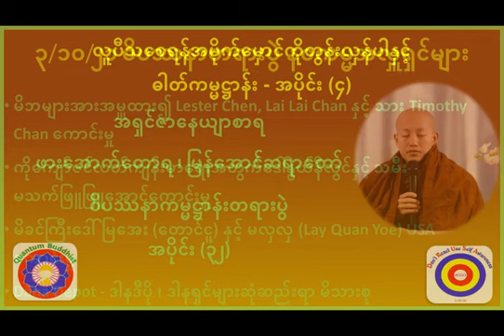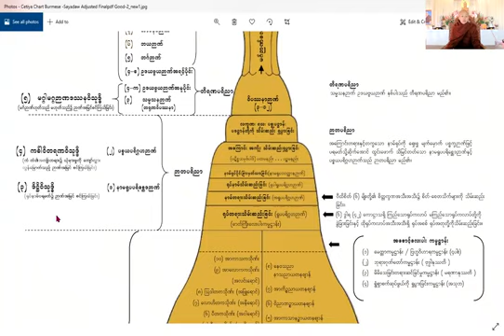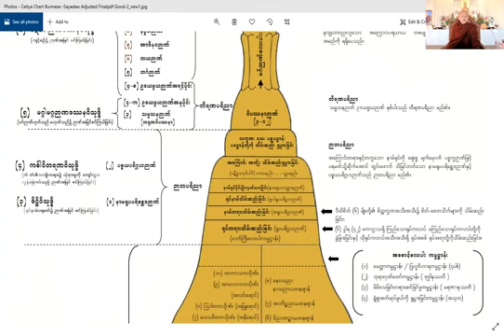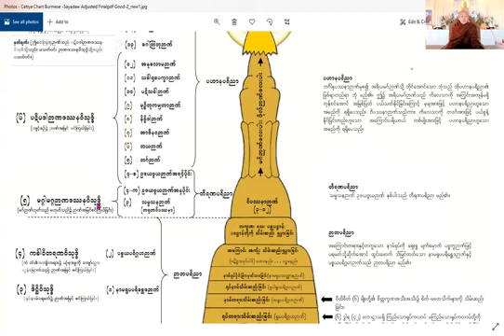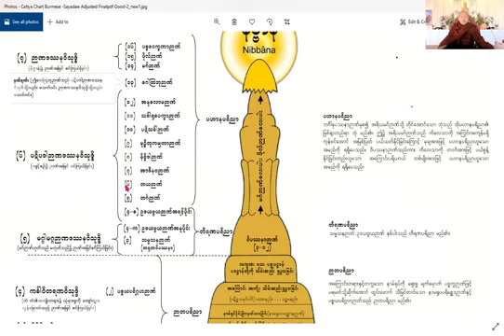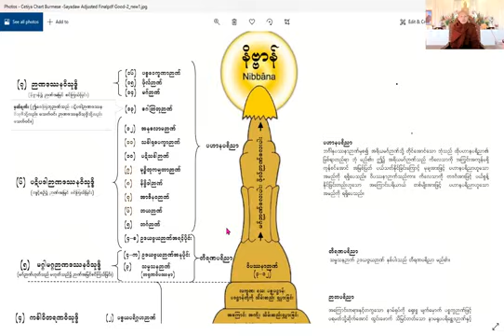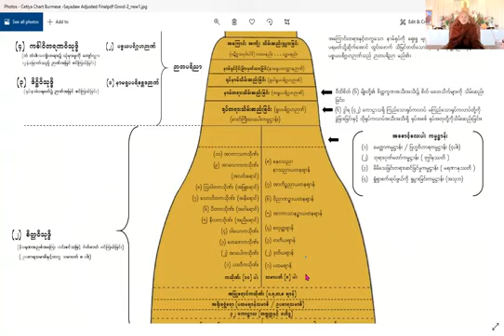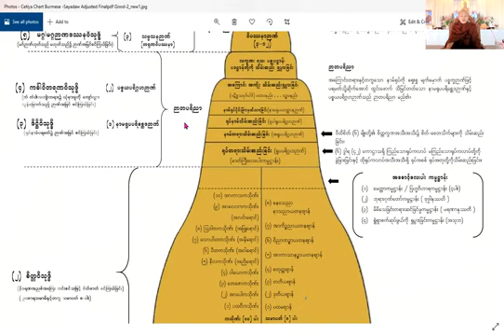၃၂။သမထဝိပဿနာပညာရှင် ဘဒ္ဒန္တဇာနေယျာစာရ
* ထိုအခါ ဂဏကမောဂ္ဂလ္လာန် ပုဏ္ဏားကြီးက " အရှင်ဂေါတမ... နိဗ္ဗာန်တရားတော်မြတ်သည်လည်း ထင်ရှား တည်ရှိ၏၊ နိဗ္ဗာန်သွားရာ လမ်းသည်လည်း ထင်ရှားတည်ရှိ၏၊ နိဗ္ဗာန်သွားရာ လမ်းကို ညွှန်ကြားပြသတတ်သည့် အရှင်ဂေါတမသည်လည်း ထင်ရှားတည်ရှိ၏၊ ထိုသို့ ထင်ရှားတည်ရှိပါလျက် အချို့ကုန်သော တပည့်သာ၀ကတွေဟာ အရဟတ္တဖိုလ် နိဗ္ဗာန်ကို ပြီးစီးစေနိုင်ကြပြီး အချို့ကုန်သော တပည့်သာ၀ကတွေဟာ အရဟတ္တဖိုလ် နိဗ္ဗာန်ကို မပြီးစီးစေနိုင်ကြခြင်းမှာ မည်ကဲ့သို့သော အကြောင်းကြောင့်ပါနည်း'' ဟု ထပ်မံကာ မေးမြန်းလျှောက်ထားလိုက်ပြန်၏။

     * ထိုအခါ ဘုရားရှင်က ဂဏကမောဂ္ဂလ္လာန်ပုဏ္ဏားကြီးကို ဤသို့ မေးမြန်းတော်မူလိုက်၏ ''ဒကာတော်ပုဏ္ဏား... ဤသာ၀တ္ထိပြည်မှ ရာဇဂြိုဟ်သို့ သွားရာလမ်းကို သင်ဒကာတော်ပုဏ္ဏား သိရှိပါသလား'' ဟု မေးမြန်းတော်မူလိုက်၏။ ထိုအခါ ပုဏ္ဏားကြီးက သိရှိပါကြောင်းကို ပြန်လည်ကာ လျှောက်ထားလိုက်၏။ ထိုအခါ ဘုရားရှင်က ထပ်မံကာ ဤသို့ မေးမြန်းတော်မူလိုက်၏ ..။

     *" ဒကာတော်ပုဏ္ဏား...ဆိုကြစို့ ..၊ ယောက်ျား (၂)ယောက်တို့ဟာ သင့်ထံသို့ လာရောက်ကာ ရာဇဂြိုဟ်သို့ သွားရာလမ်းကို မေးမြန်းပြီ ဆိုကြစို့၊ သင်ဒကာတော်ပုဏ္ဏားကလည်း ရာဇဂြိုဟ်သို့ သွားရာလမ်းကို ခရီးလမ်းညွှန် မြေပုံနှင့်တကွ အသေးစိတ် ညွှန်ကြားပြသပေးလိုက်ပြီ ဆိုကြစို့၊ ထိုအခါမှာ တစ်ယောက်သော ယောက်ျားက သင်ညွှန်ကြားပြသလိုက်သည့် ခရီးလမ်းညွှန်မြေပုံအတိုင်း တစ်သွေမတိမ်း လိုက်နာကာ သွားရောက်လိုက်သည့်အတွက် ရာဇဂြိုဟ်သို့ ဆိုက်ဆိုက်မြိုက်မြိုက် ရောက်ရှိသွားပြီ ဆိုကြစို့၊ သို့သော် .. တစ်ယောက်သော ယောက်ျားကား သင်ညွှန်ကြားပြသလိုက်သည့် ခရီးလမ်းညွှန်မြေပုံအတိုင်း မသွားဘဲ ထိပ်တိုက်ဆန့်ကျင်ဘက် လမ်းတစ်ခုကို ယူကာ သွားလိုက်သည့်အတွက် ရာဇဂြိုဟ်သို့ ဆိုက်ဆိုက်မြိုက်မြိုက် မရောက်ရှိဘူး ဆိုကြစို့ ..။

     * ဒီနေရာမှာ .. ရာဇဂြိုဟ်လည်း ထင်ရှားတည်ရှိ၏၊ ရာဇဂြိုဟ်သို့ သွားရာလမ်းလည်း ထင်ရှားတည်ရှိ၏၊ ရာဇဂြိုဟ်သို့ သွားရာလမ်းကို ညွှန်ကြားပြသတတ်သည့် သင်ဒကာတော်ပုဏ္ဏားလည်း ထင်ရှားတည်ရှိ၏။ ထိုသို့ ထင်ရှားတည်ရှိပါလျက် တစ်ယောက်သော ယောက်ျားကသာ ရာဇဂြိုဟ်သို့ ဆိုက်ဆိုက်မြိုက်မြိုက် ရောက်ရှိသွားပြီး တစ်ယောက်သော ယောက်ျားက ရာဇဂြိုဟ်သို့ ဆိုက်ဆိုက်မြိုက်မြိုက် မရောက်ရှိခြင်းမှာ မည်ကဲ့သို့သော အကြောင်းကြောင့်ပါနည်း" ဟု မေးမြန်းတော်မူလိုက်၏။

     * ထိုအခါ ပုဏ္ဏားကြီးက " အရှင်ဂေါတမ ... တပည့်တော် ဘာတတ်နိုင်မှာလဲ၊ တပည့်တော်ဟာ မဂ္ဂက္ခာယီ ( =  ရာဇဂြိုဟ်သို့ သွားရာလမ်းကို ညွှန်ကြားပြသတတ်သည့် ခရီးလမ်းညွှန်သူ)သာ ဖြစ်ပါတယ်'' ဟု ပြန်လည်ကာ လျှောက်ထားလိုက်၏။

ထိုအခါ ဘုရားရှင်က အောက်ပါအတိုင်း မိန့်ကြားတော်မူလိုက်၏ ..။

     * "အလားတူပဲ ဒကာတော်ပုဏ္ဏား... နိဗ္ဗာန်တရားတော်မြတ်သည်လည်း ထင်ရှားရှိတာ မှန်၏၊ နိဗ္ဗာန်သွားရာ လမ်းသည်လည်း ထင်ရှားရှိတာ မှန်၏၊ နိဗ္ဗာန်သွားရာလမ်းကို ညွှန်ကြားပြသတတ်သည့် ငါဘုရားရှင်လည်း ထင်ရှား ရှိတာ မှန်၏။ သို့သော် ငါဘုရားရှင်က တပည့်သာ၀ကတွေကို နိဗ္ဗာန်သွားရာ လမ်းကို ဒီလို တစ်ကြိမ်တစ်ခါ ဆိုဆုံးမပေမဲ့ ဒီလို ကြိမ်ဖန်များစွာ ထပ်ခါထပ်ခါ ဆိုဆုံးမပေမဲ့ အချို့ကုန်သော တပည့်သာ၀ကတွေသာ နိဗ္ဗာန်တရားတော်မြတ်ကို စင်စစ် ဆုံးဖြတ်ချက် ချနိုင်ကြတယ်၊ စင်စစ် ပြီးစီးစေနိုင်ကြတယ်။ အချို့ကုန်သော တပည့် သာ၀ကတွေကတော့ စင်စစ် မပြီးစီးစေနိုင်ကြပါဘူး။ ဒကာတော်ပုဏ္ဏား... ဒီနေရာမှာ ငါဘုရားရှင်ဟာ ဘာပြုလုပ်နိုင်မှာလဲ၊ ဒကာတော် ပုဏ္ဏား...တထာဂတဘုရားရှင်ဟာ မဂ္ဂက္ခာယီ ( =  နိဗ္ဗာန်သို့သွားရာ လမ်းကို ပြောပြတတ်သူ)သာ ဖြစ်ပါတယ်၊ သမ္မာသမ္ဗုဒ္ဓဘုရားရှင်ဟာ နိဗ္ဗာန်သို့သွားရာ လမ်းကို ဟောကြားပြသတတ်သူသာ ဖြစ်ပါတယ်။ ကိုယ်တိုင်ကျင့်သူတွေသာ သံသရာ၀ဋ်ဆင်းရဲဒုက္ခမှ လွတ်မြောက်ကြမှာ ဖြစ်ကြပါတယ်''  - ဟု မိန့်ကြားတော်မူလိုက်၏။

     *" သင်ချစ်သားတို့ ပြုသင့်ပြုထိုက်သည့် မဂ္ဂင်ရှစ်ပါး ကျင့်စဉ်တရားတည်းဟူသော လုပ်ငန်းကိစ္စရပ်ကို သင်ချစ်သားတို့ကိုယ်တိုင် အပြင်းအထန် ကျင့်ကြံကြိုးကုတ် ပွားများအားထုတ်ကြပါ ..။ ငါဘုရားရှင်တို့ကတော့ နိဗ္ဗာန်ရောက်ကြောင်း တစ်ကြောင်းတည်းသော လမ်းဖြစ်သည့် သတိပဋ္ဌာန်တရားလေးပါးတည်းဟူသော လမ်းကို တစ်နည်းဆိုရသော် - မဂ္ဂင်ရှစ်ပါး ကျင့်စဉ်တရားတည်းဟူသော လမ်းကို ဟောကြားပြသ ဆိုဆုံးမတတ်သူတို့သာ ဖြစ်ကြ၏။ မဂ္ဂင်ရှစ်ပါး ကျင့်စဉ်တရားကို တကယ်လက်တွေ့ ကျင့်ကြံ ကြိုးကုတ် ပွားများအားထုတ်ကြသည့် အာရမ္မဏူပနိဇ္ဈာနစျာန် လက္ခဏူပနိဇ္ဈာနစျာန်ဟူသော နှစ်မျိုးသော စျာန်တို့ကို ၀င်စားနိုင်သူတို့သည်သာ ကိလေသာ မာရ်စစ်သည်တို့၏ အနှောင်အဖွဲ့မှ လွတ်မြောက်နိုင်ကြကုန်၏။''

     * ဤနေရာတွင် အဋ္ဌသာလိနီအဋ္ဌကထာက အာရမ္မဏူပနိဇ္ဈာနစျာန်နှင့် လက္ခဏူပနိဇ္ဈာနစျာန်တို့ကို ဤကဲ့သို့ ရှင်းလင်းတင်ပြထား၏ ..။

* "စျာန် - ဟူသည် အာရမ္မဏူပနိဇ္ဈာနစျာန် လက္ခဏူပနိဇ္ဈာနစျာန်ဟု စျာန်(၂)မျိုး ရှိ၏။ ထို (၂)မျိုးတို့တွင် လောကီစျာန်သမာပတ် (၈)ပါးတို့ကို ပထဝီကသိုဏ်းစသော သမထနိမိတ်အာရုံကို ကပ်၍ စိုက်စိုက်စူးစူး ရှုတတ်သောကြောင့် အာရမ္မဏူပနိဇ္ဈာနစျာန် ဟူ၍ ခေါ်ဆို၏။ ။ ဝိပဿနာဉာဏ် မဂ်ဉာဏ် ဖိုလ်ဉာဏ်တို့သည် လက္ခဏူပနိဇ္ဈာနစျာန် မည်၏။ ထိုတွင် ဝိပဿနာဉာဏ်သည် သင်္ခါရတရားတို့၏ အနိစ္စစသော လက္ခဏာကို ကပ်၍ စူးစူးစိုက်စိုက် ရှုတတ်သောကြောင့် လက္ခဏူပနိဇ္ဈာနစျာန် မည်၏။ ဝိပဿနာဉာဏ်၏ ပြုသင့်ပြုထိုက်သော သင်္ခါရတရားတို့၏ အနိစ္စစသော လက္ခဏာကို စူးစူးစိုက်စိုက် ရှုခြင်းလုပ်ငန်းကိစ္စ၏ မဂ်ဉာဏ်ကြောင့် ပြီးစီး ပြည့်စုံ လာရကား မဂ်ဉာဏ်သည် လက္ခဏူပနိဇ္ဈာနစျာန်မည်၏။

    * အရိယမဂ်တရားသည်  အသင်္ခတဓာတ် အငြိမ်းဓာတ် နိဗ္ဗာန် တရားတော်မြတ်ကြီး၏ အာရမ္မဏပစ္စယသတ္တိဖြင့် ကျေးဇူးပြုပေးမှု သတ္တိအရှိန်အဝါကို ရရှိသဖြင့် သင်္ခါရတရားတို့၏ အနိစ္စစသော လက္ခဏာကို မသိအောင် ဖုံးလွှမ်းထားတတ်သည့် မောဟကို အကြွင်းမဲ့ ပယ်သတ်လိုက်၏။ မသိမှုကို ပယ်သတ်လိုက်သဖြင့် သိမှုသည်  ပြီးစီး ပြည့်စုံသွား၏။ ဤသို့ ပြီးစီး ပြည့်စုံခြင်းကို ကိစ္စသိဒ္ဓိအားဖြင့် ပြီးစီးပြည့်စုံခြင်းဟု ဆို၏။ ထိုကြောင့် အရိယမဂ်တရားသည် ကိစ္စသိဒ္ဓိအားဖြင့် လက္ခဏူပ